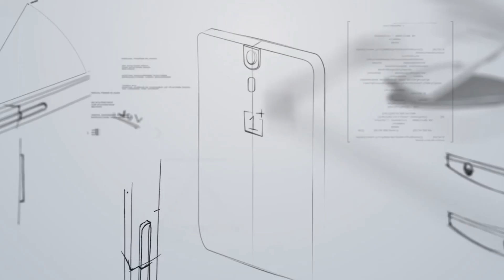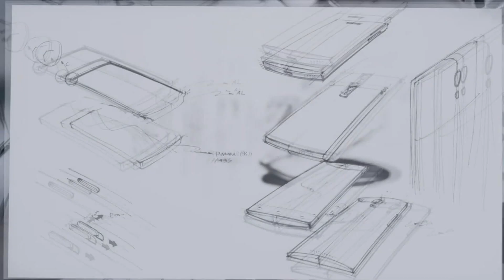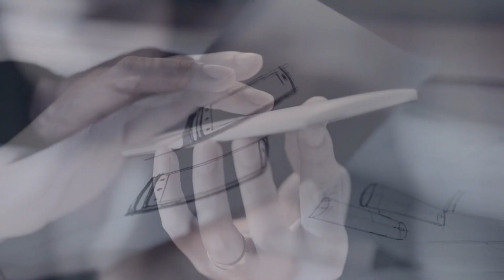Oneplus one, demoledor con el precio y especificaciones [Toda lo que debes saber]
Me ha sorprendido gratamente!!! vaya pedazo de terminal, os aviso que sera mi proximo terminal!!